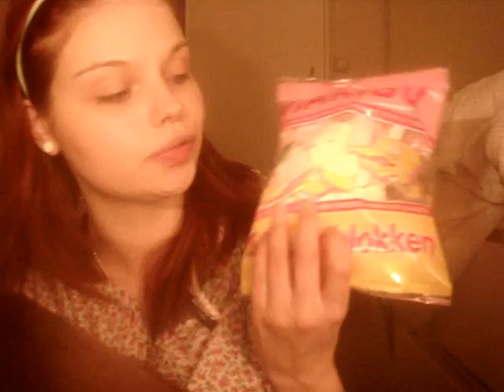What a battle: #1 Snoepjes